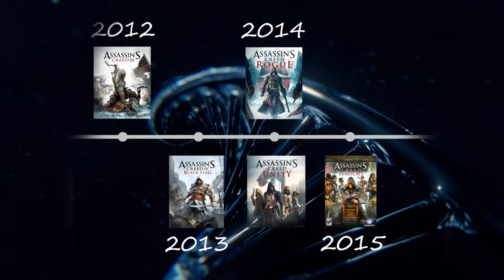Assassin's Creed Unity Review: 8 Years Later (No Spoilers) 2023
Not all games were great or even good on release. Unity's launch changed the course of the franchise's history but how is the game now 7 years later in 2021? In this video, I take a look into and critique Assassin's Creed Unity, a game that has experienced death and rebirth. How does it compare to the older and newer games in the series? Let's find out together in this retrospective review.

Assassin's Creed Unity was originally released on November 11, 2014
Platforms: PlayStation 4, Xbox One, Microsoft Windows (PC)

Assassin's Creed Syndicate was originally released on October 23, 2015

Assassin's Creed IV: Black Flag was originally released on October 29, 2013
Assassin's Creed Origins was originally released on October 27, 2017
Assassin's Creed Odyssey was originally released on October 5, 2018
Assassin's Creed Valhalla was originally released on November 10, 2020

TimeStamps:
00:00 - Intro
00:57 - Background Information
02:05 - Review Start
02:48 - Graphics and Visuals
04:10 - Combat
04:52 - Loot and Collectibles
05:21 - Progression
06:33 - Side Activities
06:58 - Customization
07:52 - Traversal and Controls
09:09 - Stealth and Assassinations
10:14 - Music
10:51 - Voice Acting and Dialogue
11:17 - Story, Storytelling and Game Pacing
12:10 - Optimization
12:50 - Final Thoughts

No Spoilers. Spoiler free.